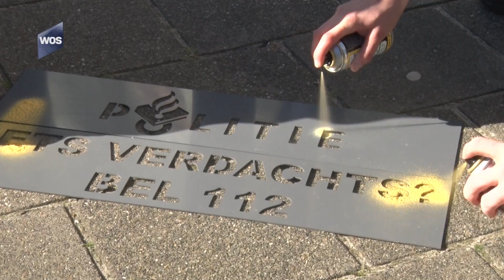Politie spuit boodschap op de grond